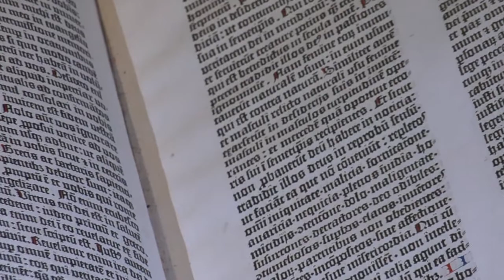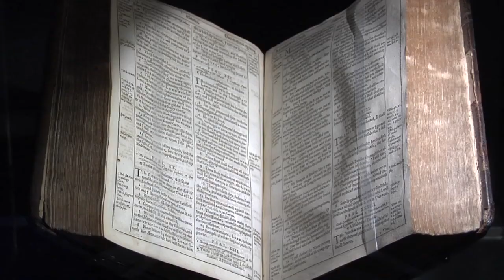'Passages' Sneak Preview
Rare Biblical texts and artifacts arrive in Colorado Springs. FOX21's John Martin reports.